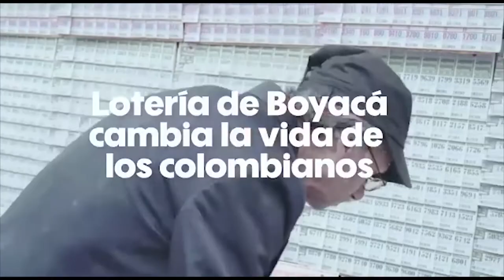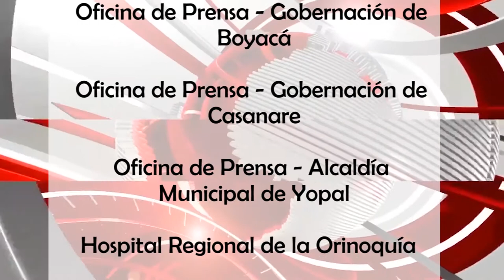TV NOTICIAS BOYACÁ Y CASANARE || Emisión 203 del 16 Abril de 2018 HD